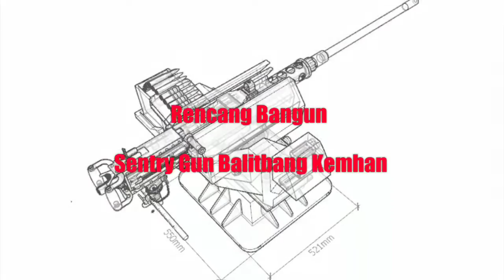Sentry Gun bersama Balitbang Kemhan RI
Sentry gun adalah senjata penjaga yang melindungi suatu objek militer maupun objek vital suatu Negara. Sentry gun juga dapat ditempatkan di daerah perbatasan Negara maupun tepi pantai sebagai senjata pengamanan dan penghalau dari ancaman serangan yang akan masuk baik dari darat, laut maupun dari udara.

Sentry Gun di atas Unmanned  Ground Combat Vehicle (UGCV) adalah Sentry Gun yang ditempatkan di atas kendaraan darat tanpa awak (UGCV) sistem robotic yang dirancang secara khusus untuk misi pengintaian, pengawasan, dan akuisisi target guna meningkatkan keamanan personel. UGCV dapat diposisikan di daerah terpencil di mana personil saat ini tidak dapat memantau keamanan pasukan dan juga dapat membawa sistem senjata.

UGCV adalah terobosan teknologi sistem robotic yang berada di garis depan untuk menjaga prajurit pada jarak yang aman dari tembakan musuh secara efektif. Sensor UGCV memungkinkan penempatan jarak jauh ke lokasi-lokasi kritis hingga beberapa kilometer jauhnya dari operator. Kontrol jarak jauh yang dilengkapi pada operator adalah unit kontrol ringan yang dapat dibawa.

Peperangan yang mengandalkan keunggulan teknologi senjata dan informatika lebih bertujuan untuk mengurangi korban prajurit. Upaya yang dilakukan oleh negara-negara maju terutama negara adidaya adalah menciptkan teknologi kendaraan/wahana tanpa awak (Unmanned) yang dilengkapi senjata modern yang dapat dikendalikan dari jarak jauh baik untuk tugas operasi tempur maupun operasi pengamanan.